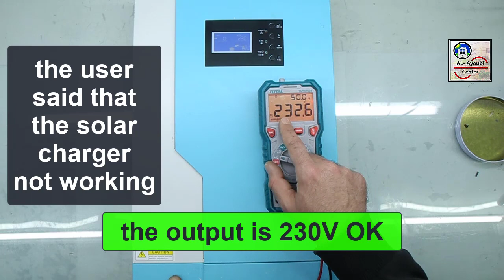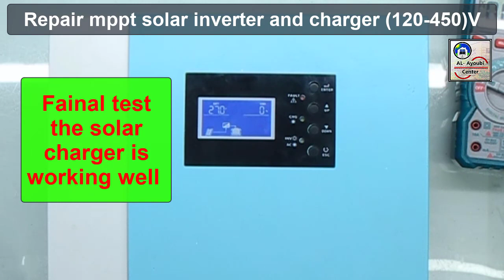Repair solar inverter and charger 3500VA/3500W : MPPT solar charger damaged